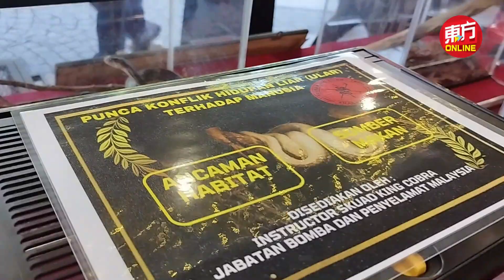地政部2.67亿拨消拯局创历史新纪录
房屋及地方政府部长倪可敏表示，地政部拨款2亿6700万令吉予大马消拯局，创下历史新纪录。

他今日在吉隆坡十合购物商场（SOGO）为消拯局“Ops Siaga”新年准备行动主持推介后的记者会上指出，这是为了让消拯局有充足的资金增添新的消拯设备，维护公众安全。

“这2亿6700万令吉的拨款可谓史上最高，这是为了让消拯局能购入新的消防设备，同时也证明了昌明政府承诺，以维护好公共安全，及防止火患的发生。”

他表示，大马消拯局使用了其中的1亿4700万令吉购入150辆紧凑型消防车。（摄影：甘月仙）